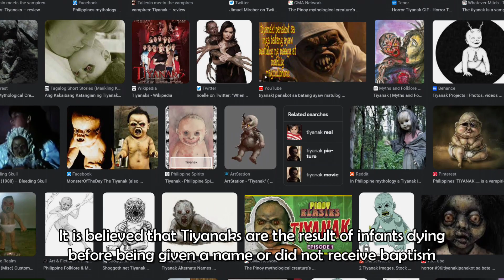Tiyanak(2022) Full Walkthrough Gameplay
Isha’s life changed forever after receiving what seems to be an innocent letter from a childhood friend, Lydia. Expecting a reunion, Isha will learn about Lydia’s darkest secret.

GAME INFO
           “Tiyanak” is a horror game loosely based on a myth from the Philippines, Tiyanak is a vampiric creature in the form of a newborn baby/infant, The game is set in mid 80’s Manila with an art style heavily influenced by Filipino classic horror films.